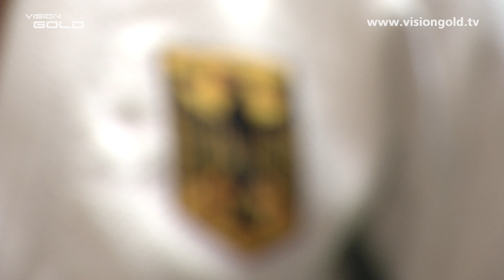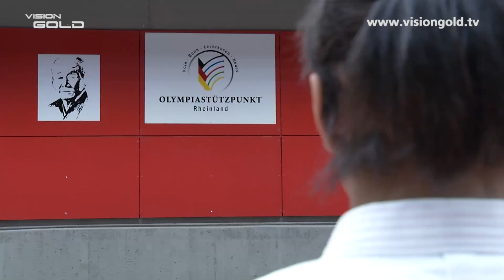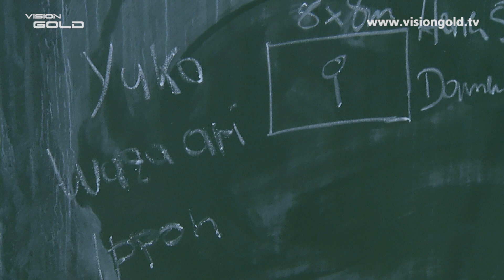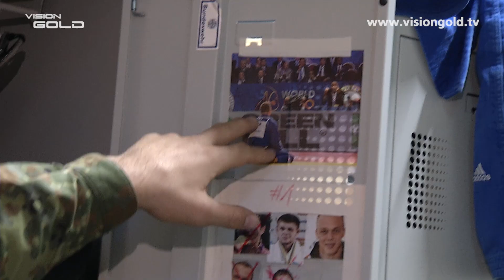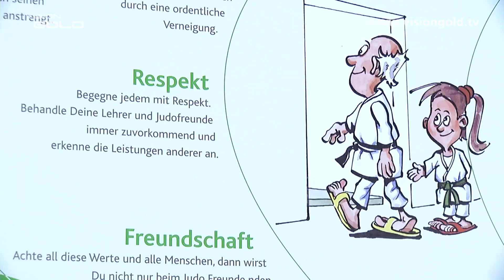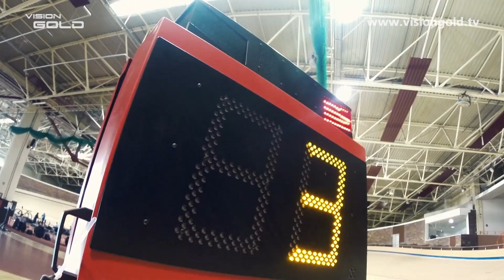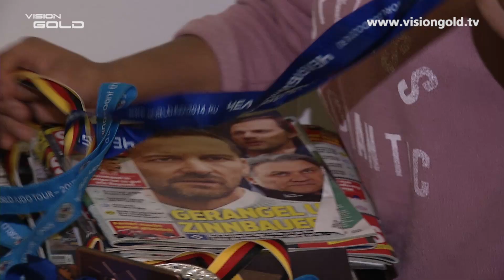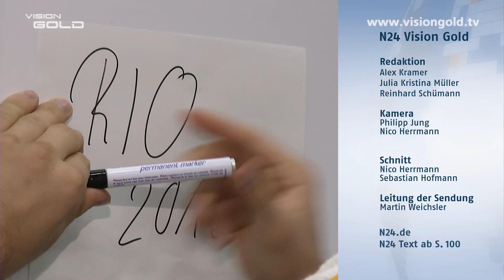Vision Gold Judo [Januar 2016]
Am Olympiastützpunkt Rheinland in Köln wird im Judo seit vielen Jahren sehr erfolgreich gearbeitet. Seit 1996 gab es immer einen olympischen Medaillengewinner von diesem Stützpunkt. Diese beeindruckende Liste wollen Miryam Roper und Karl-Richard Frey in diesem Jahr fortsetzen. Eine Medaille bei den Spielen im August in Rio de Janeiro ist ihr großes Ziel.

ACHTUNG: Der Download dieses Videos oder die Erstellung sonstiger Kopien oder deren Verbreitung ist aus lizenzrechtlichen Gründen nicht gestattet.